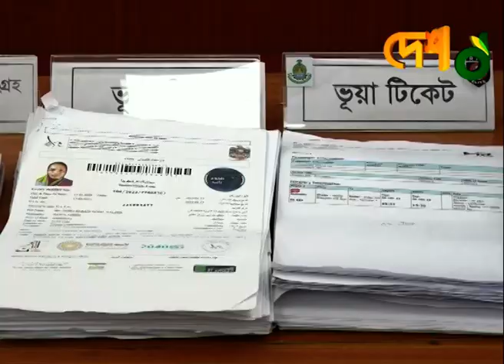সৌদি পাঠানোর কথা বলে ধ-র্ষ-ণ, ৪ মানবপাচারকারী গ্রেপ্তার | RAB | Dhaka | Desh_tv_news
সৌদি আরবে পাঠানোর কথা বলে এক নারীকে জিম্মি করে ধর্ষণের অভিযোগে ৪ মানবপাচারকারীকে গ্রেপ্তার করেছে র্যাব। ভিসা ও বিমানের টিকিট জালিয়াতি করে শতাধিক মানুষের সাথে প্রতারণা করেছে এই চক্রটি।

»» Office Address:
 42, Shaheed Sangbadik Selina Parveen Sarak, Malibag 1217 Dhaka, Dhaka Division, Bangladesh